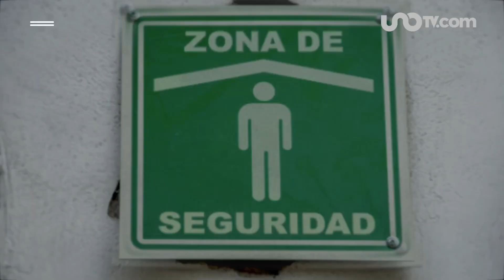¿Qué hacer durante y posterior a un sismo?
La seguridad durante un sismo es vital, pues te ayudará a protegerte. Una elemento vital es contar con una mochila de emergencia, en la cual tengas papeles importantes guardados en bolsas herméticas de plástico, baterías, un kit de primeros auxilios, un par de botellas de agua y algo de comida no perecedera.

00:00 Introducción
00:20 ¿Qué es lo primero que debe hacerse en un sismo?
00:34 ¿Cómo identificar la zona más segura de una casa en un sismo?
00:52 Después de un sismo, ¿qué se debe revisar en la casa?
01:03 ¿Qué no se debe hacer luego de un sismo?
01:29 ¿Cómo bajar de un edificio pequeño durante un sismo?